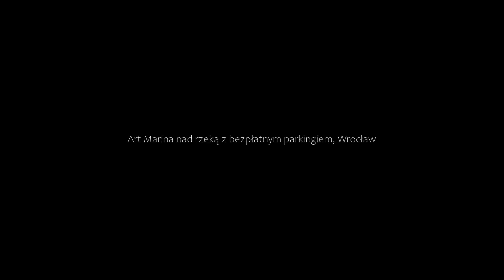Art Marina nad rzeką z bezpłatnym parkingiem, Wrocław, Poland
About Property:
In the Krzyki district of Wrocław, close to Racławice Panorama, Art Marina nad rzeką z bezpłatnym parkingiem has a terrace, free WiFi and a washing machine. Situated less than 1 km from Zoological Garden, the property features a garden and free private parking.

This apartment has 1 bedroom, a kitchenette with a fridge and an oven, a flat-screen TV, a seating area and 1 bathroom fitted with a bath ...
Property Type: Hotel
Address: 24 Na Grobli 20, Krzyki, 50-421 Wrocław, Poland
Searching For
1. Art Marina nad rzeką z bezpłatnym parkingiem - Wrocław - Poland
2. Art Marina nad rzeką z bezpłatnym parkingiem - Wrocław - Poland Address
3. Art Marina nad rzeką z bezpłatnym parkingiem - Wrocław - Poland Rooms
4. Art Marina nad rzeką z bezpłatnym parkingiem - Wrocław - Poland Amenities
5. Art Marina nad rzeką z bezpłatnym parkingiem - Wrocław - Poland Offers and Deals
Audio Credit:
Track Title: Subway Dreams
Artist: Dan Henig